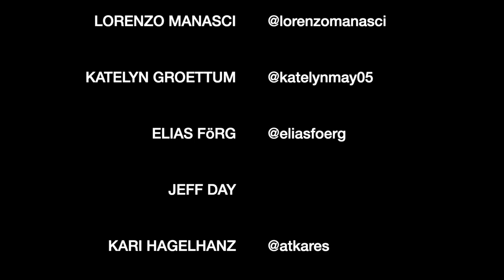The Roving | Bonny Light Horseman (Cover) by ISABEAU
from what I could find online, this song was written by Jessie Cavanaugh and Arnold Stanton (Pseudonymns) as an adaption of an old British folk song. It would go on to be arranged and covered by many musicians most popularly, Guy Ritchie. Ritchie's take would end up reaching number 4 Billboard in 1950. Mine will just live on Youtube :)

I only found it through Bonny Light Horseman and I stumbled upon BLH while hanging out with my brother and his wife while home on Maui...pretty sure the album was playing in the background.

where are you listening from?
did you witness anything wonderful today?